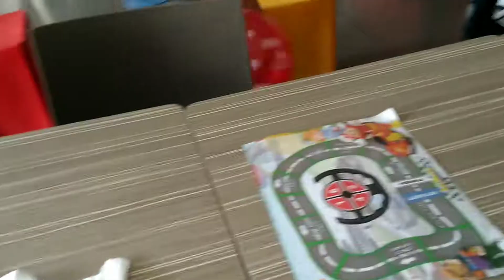Mommy and Daddy's Jolly Game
Romeric Mhart's 7th Birthday Celebration at Jollibee Pinamalayan